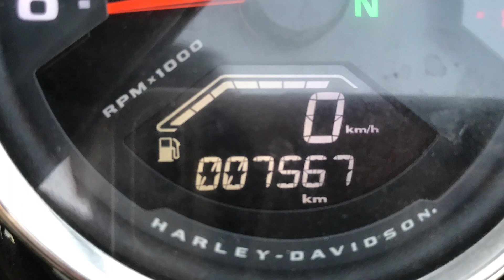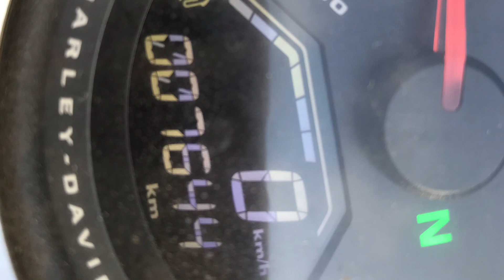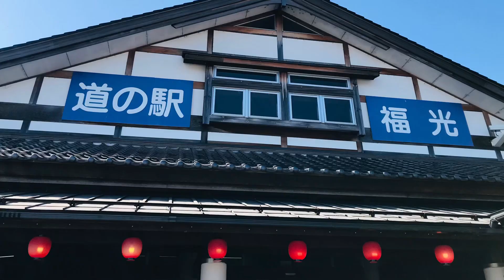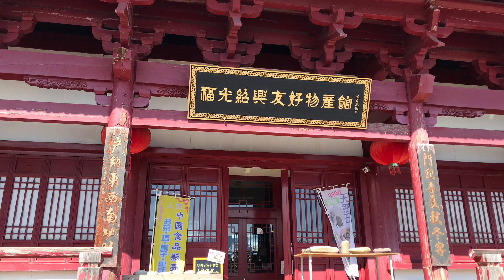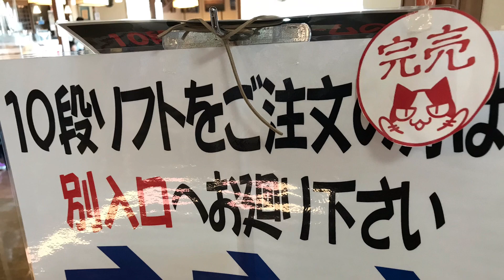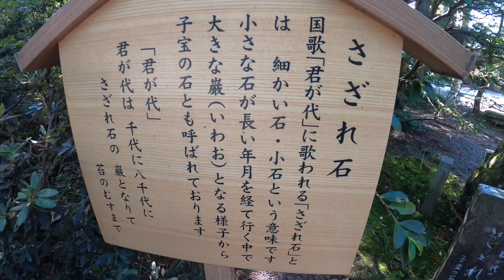SSTR 2021 初出場 前編 ハーレーで 名古屋港ー千里浜 障害持ち、中年リターンライダーの挑戦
ＳＳＴＲとは太平洋で朝日を浴び
同じ日、日本海、千里浜で夕陽を浴びようという
バイクラリーイベント

Harley-Davidson
FXFBソフィテルファットボブ
２０２０年　９月２１日
オドメーター１０㎞で納車の新古車
納車後、１週間で１０００㎞走行
２ヶ月で２０００㎞走行
９ヶ月で５０００㎞走行
名古屋市在住

スタジオドッグラン
名古屋市南区本地通り３丁目８番地
スタジオドッグランＨＰ